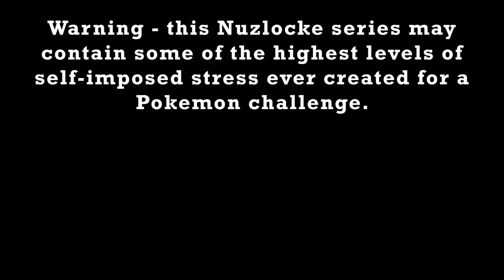BABY'S FIRST NUZLOCKE | Pokémon Emerald Nuzlocke #1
True to my word, I'm finally starting to do more Pokemon content, starting with the grand-daddy of all playthrough challenges: the Nuzlocke. Here's hoping I can maintain my sanity throughout...

Split a donation between 40 Community Bail Funds, including the LGBTQ Fund.

Help fund nonprofit journalism covering criminal justice.

Since May 29, there have been over 125 press freedom violations reported by journalists during the demonstrations against the death of George Floyd.

SPEAK OUT.

Sign Amnesty International’s Letter to Minnesota Governor Tim Walz.

Make Calls with The Action Pac. Dial the number and it will walk you through the process and what to say.

LEARN.

Watch the documentary 13th which covers the criminalization of African Americans and the U.S. prison boom.

Dive deeper. Take the Open Yale Course “African American History: From Emancipation to the Present.”

Above all else, elevate black voices and listen. Together we can make America a more just home.